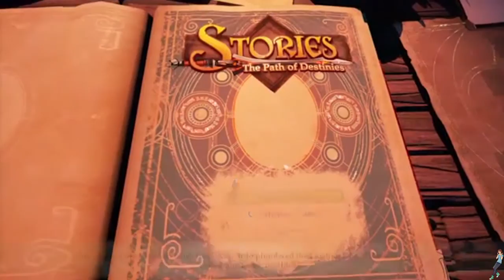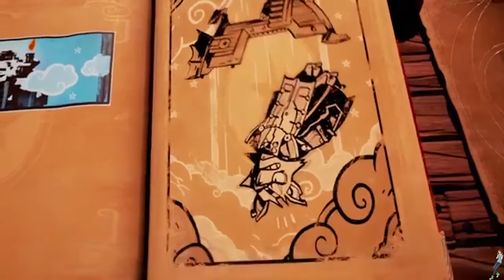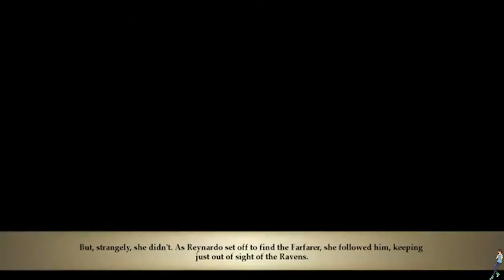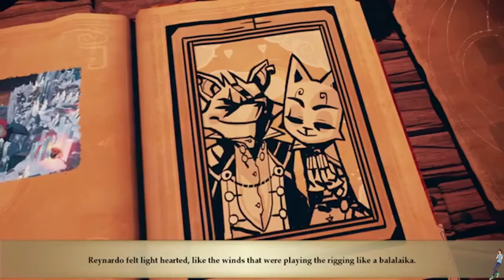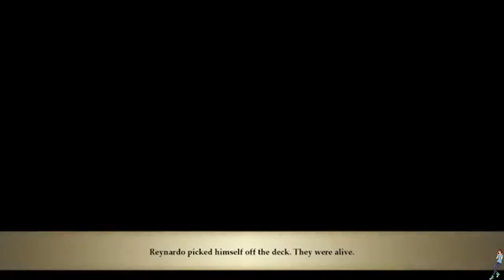Stories: Path of Destinies - Early Release Gameplay (BagoGames Review)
This game is incredible. Please enjoy the first 3 chapters of this wonderfully captivating piece of video game art.

Thanks, Spearhead.